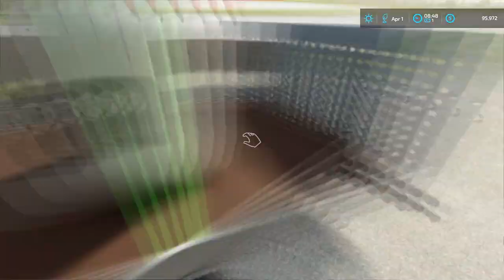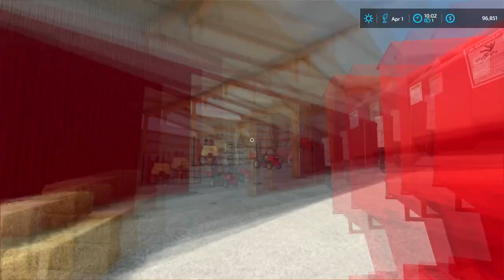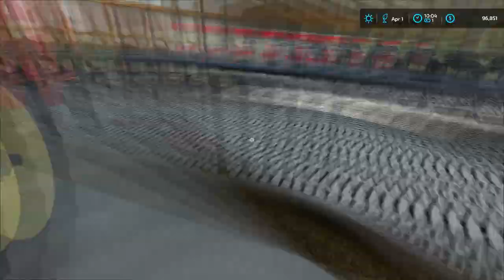Spring sowing with KVERNELAND OPTIMA RS, first mowing grass | Elmcreek | Farming simulator 22 | #11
Welcome back to the Elmcreek Farm Timelapse. It's time for spring sowing. First, I spread lime on the prepared fields. Then I buy a new KVERNELAND OPTIMA RS planter and deliver it to the yard. I fill the planter with seeds and fertilizer and drive to the field. First I plant corn and in another field soybeans. After sowing, I do the first mowing of the grass after winter.

Rameses B - Thinking About You
Rameses B - We Love
Rameses B - Samurai
Rameses B - Virtuality
Rameses B feat. Veela - Mountains